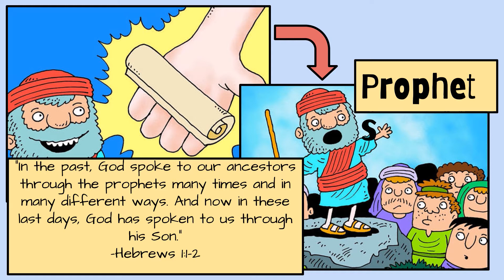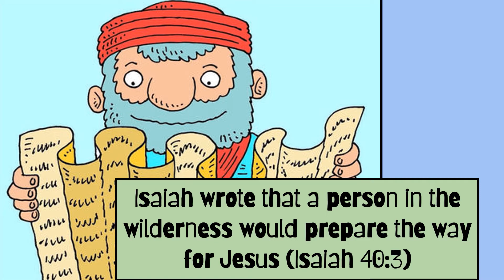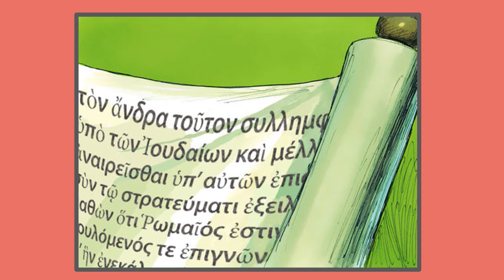Lesson 29 The Cry of the Prophets